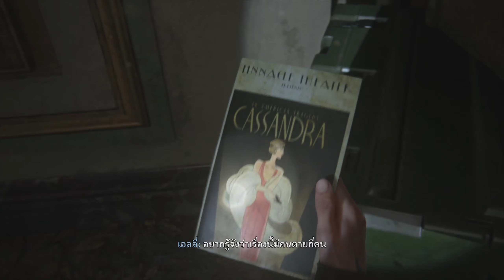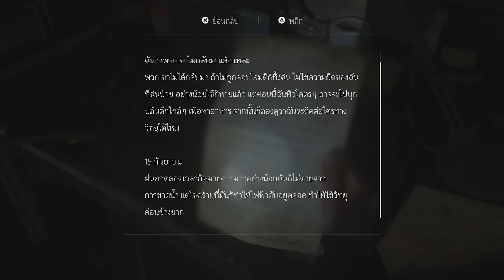The Last of Us Part II เนื้อเรื่อง ซับไทย - ตอนที่ 18 | โรงภาพยนตร์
เดอะลาสต์ออฟอัส 2 (2020)
The Last of Us Part II คือเรื่องราว 5 ปี ให้หลังจากเหตุการณ์ในภาคแรก โดย โจล และ เอลลี่ ได้เดินทางกลับมายังชุมชนแจ็คสันเคาน์ตี้และเริ่มต้นชีวิตใหม่ที่มี ทอมมี่ น้องชายของโจล และ มาเรีย เจ้าของชุมชน ซึ่งทั้งโจลและเอลลี่ต่างก็เติบโตและปรับตัวเข้ากับชีวิตใหม่ที่แจ็คสันเคาน์ตี้ได้ดี โดยเอลลี่ได้พบกับเพื่อน 2 คน ที่จะมีบทบาทสำคัญในภาคนี้คือ ดิน่า และ เจสส์ ในขณะที่โจลก็ได้ทำหน้าที่ใหม่ในฐานะผู้ดูแลเอลลี่และยังเป็นที่พึ่งหลักของชุมชนนี้จากการได้ใช้ประสบการณ์ในอดีตของเขาเพื่อดูแลปกป้องชุมชนจากภัยคุกคามภายนอก ซึ่งโจลยังคงเก็บความลับเบื้องหลังจากการเดินทางไปยังโรงพยาบาลเซนต์แมรี่เอาไว้กับตัวเขาเองลำพังจนถึงปัจจุบัน
ในภาคนี้เนื้อเรื่องบอกเล่าผ่านเอลลีที่พบเจอกับเหตุสะเทือนใจครั้งใหญ่ทำให้เธอออกเดินทางไปยังซีแอตเทิลเพื่อชำระแค้น กับลัทธิ เซราไฟท์ แต่เธอก็ต้องแบกรับความบอบช้ำทางร่างกายและจิตใจจากการตัดสินใจที่เป็นผลมาจากการกระทำนั้น ซึ่งนั่นจะเป็นเชื้อไฟแห่งความเกลียดของเอลลีกับการตัดสินใจกระทำสิ่งต่าง ๆ ในภาคนี้
ซีแอตเทิลในเวลานี้เป็นพื้นที่ที่อยู่ท่ามกลางการแย่งชิงระหว่าง 2 กลุ่ม คือ เซราไฟท์ และ วอชิงตันลิเบอเรชั่นฟรอนท์ ที่ต้องการครอบครองพื้นที่ให้ได้อย่างเบ็ดเสร็จ และเอลลี่จะต้องเผชิญหน้ากับทั้ง 2 กลุ่ม ในการชำระแค้นนี้
เซราไฟท์ (Seraphite) คือลัทธิที่เชื่อว่าเหตุระบาดคือการมาถึงของวันพิพากษาในพระคัมภีร์ เป็นลัทธิที่ถือกำเนิดตั้งแต่เหตุระบาดเริ่มต้น ซึ่งนั่นทำให้กลุ่มนี้มีความแข็งแกร่งทางอำนาจและวิธีการดำรงชีวิตของพวกเขา โดย เซราไฟท์ จะปฏิเสธการใช้อาวุธทันสมัยและเลือกใช้วิธีการต่อสู้ที่กลมกลืนไปกับธรมชาติด้วยการใช้วิธีซุ่มโจมตี ใช้ธนู และสื่อสารกันผ่านการผิวปาก ในขณะที่กลุ่ม วอชิงตัน ลิเบอเรชั่น ฟรอนท์ (Washington Liberation Front; WLF) กองกำลังแนวหน้าปลดปล่อยวอชิงตัน ที่เอาชนะทหารรักษาดินแดนตามเขตต่าง ๆ ได้ ทำให้พวกเขามียุทโธปกรณ์และแสนยานุภาพที่ทันสมัย บวกกับความสามารถทางการทหารที่อันตรายในการต่อสู้กับภัยอันตรายทั้งจากผู้ติดเชื้อและผู้รุกรานอื่น ๆ
แต่จะไม่พูดถึงเชื้อเชื้อเห็ดรา คอร์ดีเซปส์ (Cordyceps) ที่เป็นต้นเหตุของหายนะก็คงไม่ได้ เพราะในภาคนี้เอลลี่จะได้พบเจอกับผู้ติดเชื้อที่กลายพันธุ์เข้าสู่สถานะพิเศษใหม่ ๆ ที่แตกต่างและอันตรายกว่าในภาคแรกอีกหลายชนิด ซึ่งจะเป็นอีกหนึ่งอุปสรรคสำคัญในการเดินทางชำระแค้นนี้ นอกไปจากกลุ่มวอชิงตันลิเบอเรชั่นฟรอนท์ และลัทธิเซราไฟท์
และนี่คือจุดเริ่มต้นการเดินทางอันแสนขมขื่นของ เอลลี่ ที่ โจล ดิน่า และ เจสส์ กำลังจะมีส่วนเกี่ยวข้องและเผชิญมันไปพร้อมกันใน The Last of Us Part II